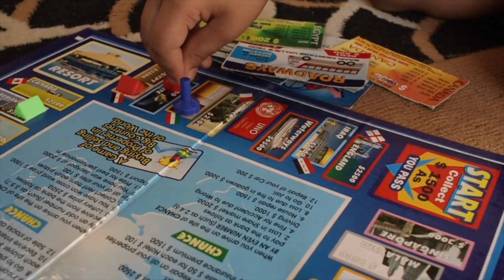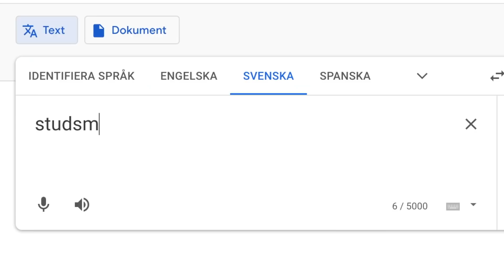8 Swedish Words with Strange Translations (Swedish Words That Sound Funny in English)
Which words are the strangest words in the Swedish language? Which Swedish words can you simply not translate into English without them sounding funny. What are some untranslatable Swedish words? And what are the funniest words in Swedish? In this video, I'll be diving into 8 Swedish words that sound funny in English and just can't be translated directly. Some of these words just sound plain wrong when you translate them, so try not to laugh as you watch along and discover some of Sweden's funniest words.

Swedish Words That Sound Funny When You Directly Translate Them To English:
1. Kock - chef (you can guess what people think you're saying!!)
2. Grönsak - vegetable, or green thing if you translate directly!
3. Dammsugare - hoover, but the literal translation is dust sucker
4. Studsmatta - trampoline, made up of two words: bounce and carpet!
5. Tandkött - tooth meat sounds gross, but when put together, it actually means gums!
6. Smörgås - sandwich, but the two constituent words are butter and goose?!
7. Moderkaka - the mother cake!!
8. Vårtgården - I'll let you discover this one for yourself!